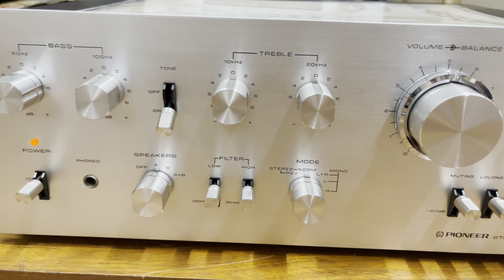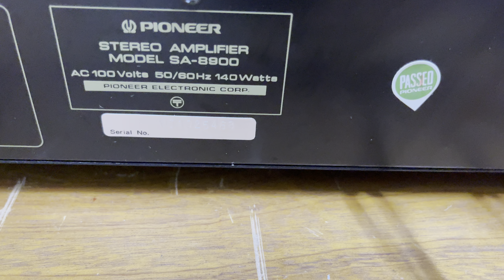Ampli Pioneer SA-8900 zin đẹp xuất sắc. Gọi e Trí 0903.747.111.